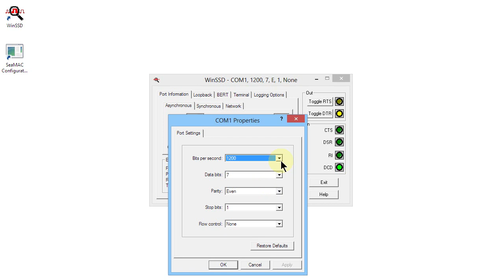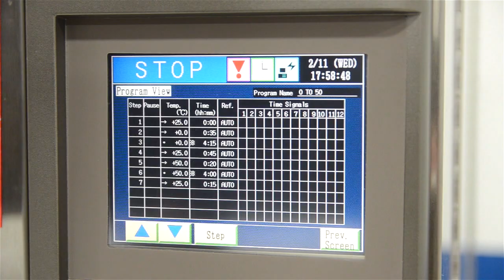Relio R2 Synchronous Serial Server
The Relio R2 Sync Server is a rugged, solid-state industrial computer designed for applications requiring synchronous communications, small size, high reliability, powerful processing and a long product life cycle. Built on the advantages of COM Express architecture, the system is perfect for radar, satellite, other military applications, and is compliant with MIL-STD-810 shock and vibration specifications.